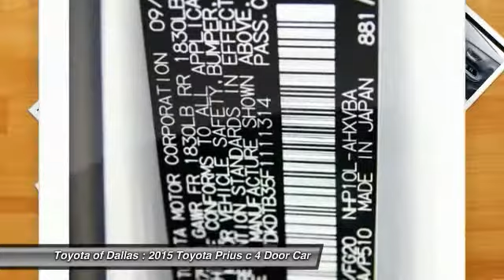2015 Toyota Prius c Dallas TX F1111314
2015 Toyota Prius c

If we can't beat a price, we'll simply give you a check for $500!* So what do you have to lose? At Toyota of Dallas we guarantee that you'll always receive the absolute lowest pricing available on any NEW Toyota vehicle in DFW.  Come see us at Toyota of Dallas for all your Toyota sales and service needs.  Our brand new dealership is now open and is conveniently located at 2610 Forest Lane Dallas TX, 75234, right by 635 & I-35.  We are your Dallas/Ft. Worth Toyota superstore and always have the best selection of NEW Toyota's available and in stock, ready to be driven home by you today.  Come visit us today for more details on our $500 NEW Car price guarantee.  They have built some superb vehicles and this beautiful 2015 Toyota Prius c is no exception! This car is nicely equipped. Have one less thing on your mind with this trouble-free Prius c. brbrAll pricing is subject to change and may not include dealer added options. (*See dealership for full details. Certain limitations and exclusions may apply)